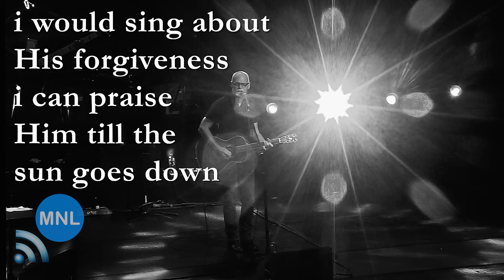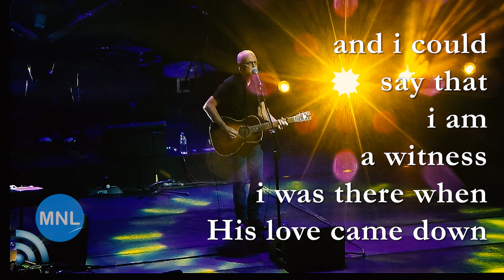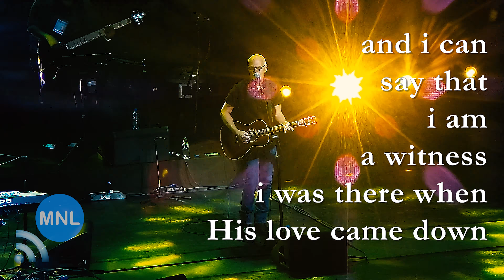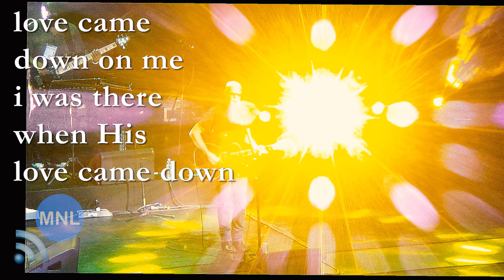[LYRICS] LOVE CAME DOWN (Lenny LeBlanc & Don Moen) Momentum Live MNL [8K]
LENNY LEBLANC
DON MOEN
Araneta Coliseum
Manila, Philippines